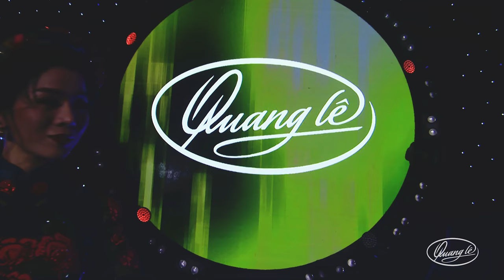Quang Lê & Lệ Quyên - Liên Khúc Nối Lại Tình Xưa, Nói Với Người Tình | Song Ca Bolero Hay Nhất